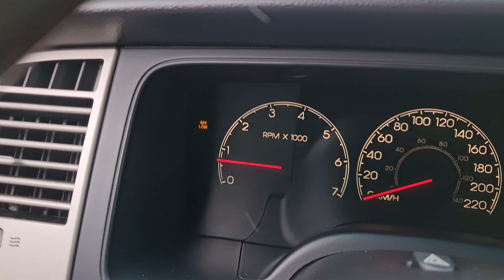Lincoln Navigator VS Range Rover - Summer Tires / Snow Test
OFF-ROAD TÜRKİYE - Navigator vs RR P38
Lincoln Navigator Mk II 5.4 V8 - Michelin summer tires
VS
Range Rover P38 4.6 V8 - Lassa summer tires
snow offroad test traction control rules